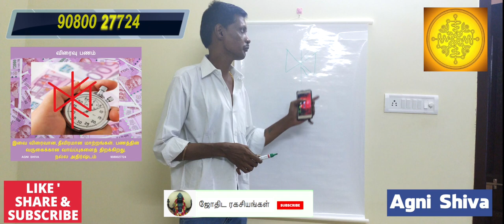விரைவில் பணம் சேர ஒரு அற்புத குறியீடு - உபயோகிக்கும் முறை | panam sera remedy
விரைவில் பணம் வருவதற்கான குறீயிடு ஒரு அற்புத குறியீடு - உபயோகிக்கும் முறை